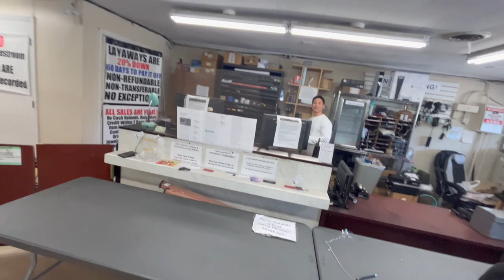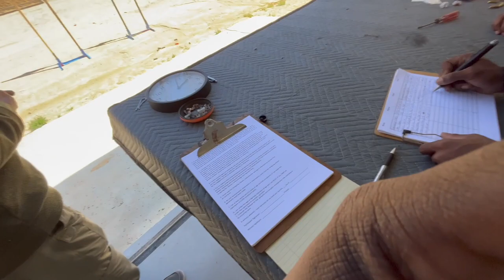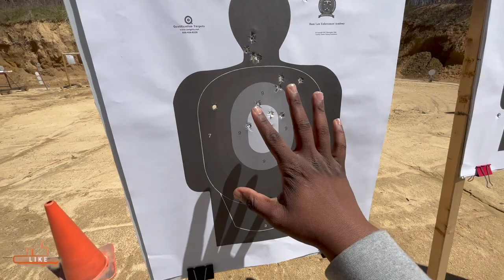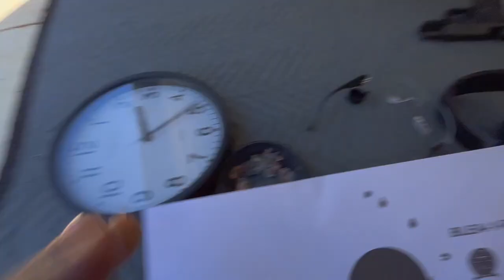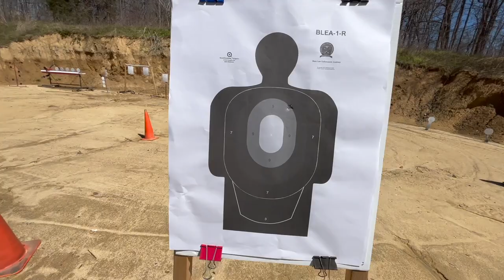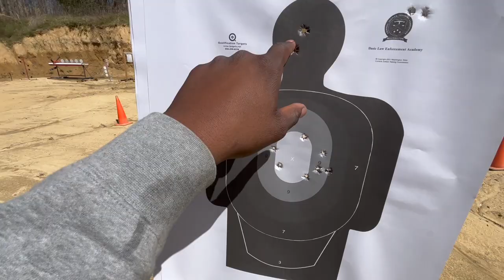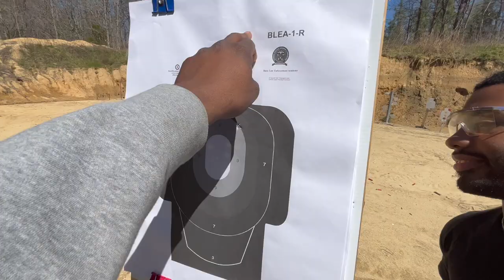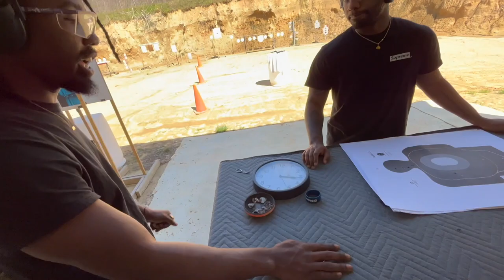H.O.R.S.E at the Gun Range ! vlog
WILL be DROPPING content EVERY WEEK!!!🎥